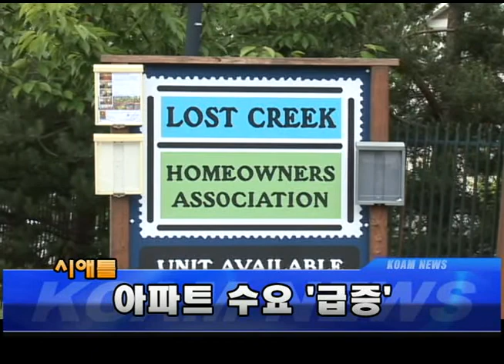맨해튼. 2달러 피자 울리는 '1달러 피자' 07.02.13